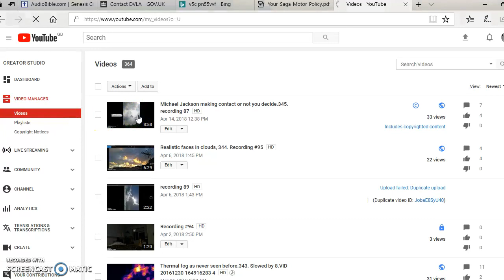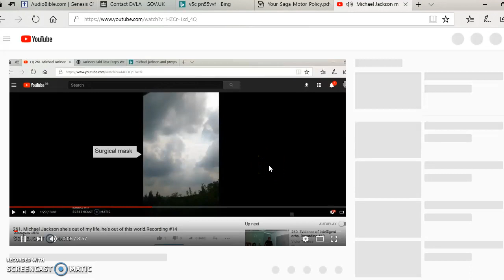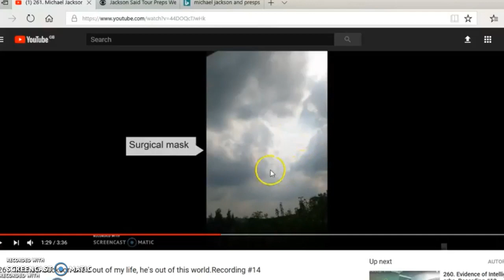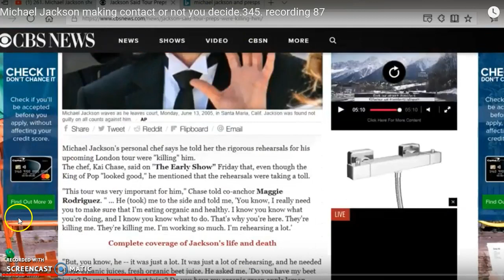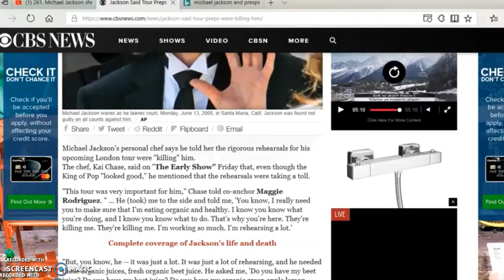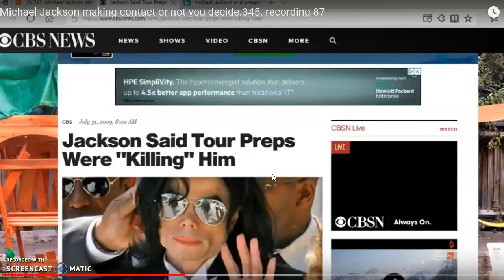Michael Jackson 2 New Evidence. 346. recording 97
Video taken in the sky over my house, listen to narration of new evidence.                  Victor.